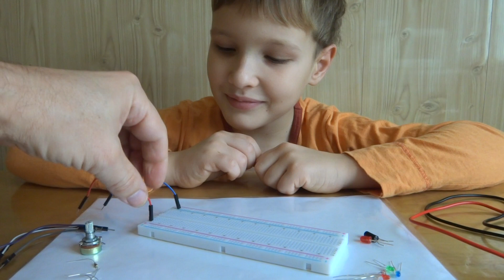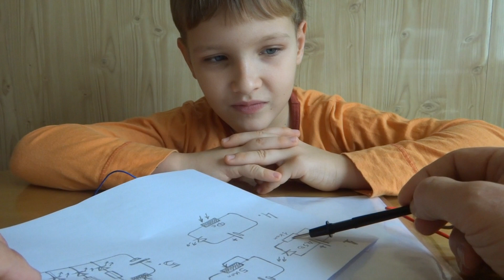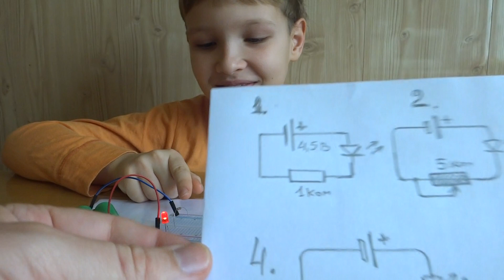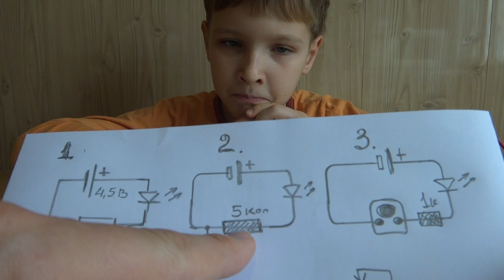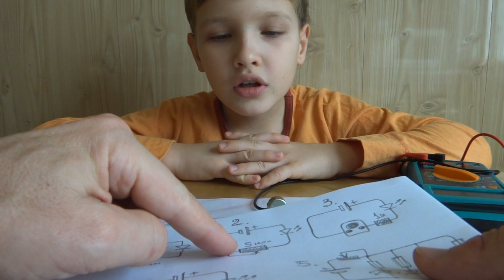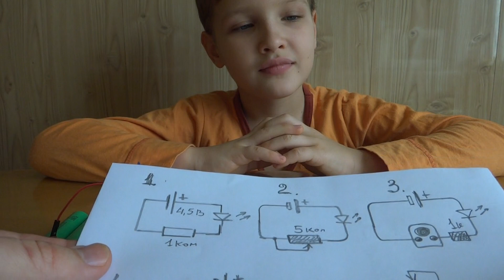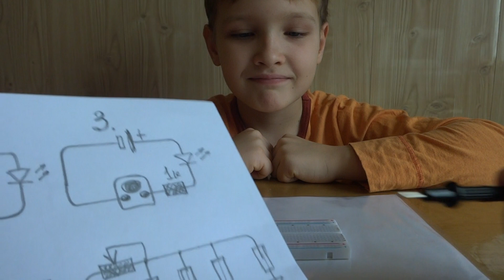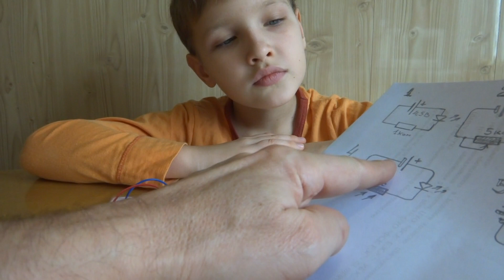Данила Строит свои Первые Схемы на светодиодах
Этот урок будет полезен не сколько Детям сколько Родителям и педагогам пытающимся приучить детей к схемотехнике и созданию своими руками простых и полезных схем и устройств.
каждая из этих схем требует минимум навыков и радиокомпонентов, но при этом дает хорошие базовые зания даже в весьма сложных процессорных схемах датчиков реагирующих на свет, наклон или удары.
Любая самая сложная схема опирается на базовые элементарные цепи, понимание работы которых важно с самого начала обучения.
Что и куда ставится легко увидеть в любой схеме нарисованной на бумаге или экране, но понимание Зачем оно там стоит приходит при разборе самых простых и лаконичных решений в схемотехнике.
Как пример - датчик наклона вовсе не требует для своей работы подключения Микропроцессора или Контроллера со схемой из транзисторов и стабилизаторов, достаточно подключить индикаторный диод и ограничительный резистор и простейший датчик опрокидывания или наклона уже готов к работе. Излишний наклон сразу регистрируется схемой и сигнализирует гаснущим или загорающимся световым индикатором (светодиодом).
Простейший индикатор напряжения выполненный на сборке из однотипных транзисторов и разноцветных диодов дает понять как регулируемый резистор меняет ток и напряжения в цепи.
Схема с фоторезистором упрощена до предела и реально показывает как сильно зависит ток через светодиод от освещенности этого светочувствительного радиоэлемента.
Как по отдельности так и в целом все эти схемы конечно могут быть спаяны и размещены на печатной плате, но использование макетки с разъемами очень упрощает задачу, особенно когда строится схема с пробными вариантами датчиков, усилителей и линейных элементов.
Но не сами схемы важны в этом опыте! Посмотрите как подается это знание от учителя к ученику.  Рассказ, кооперация, участие в процессе и обязательное эмоциональное восприятие и общение, вот таки путем, не принужденно, без команд и требований  можно проявить в ребенке любопытство и желание делать, строить, изучать.
Рекомендую! Попробуйте!

г.Владивосток
2020г.

Vladivostok
2020.